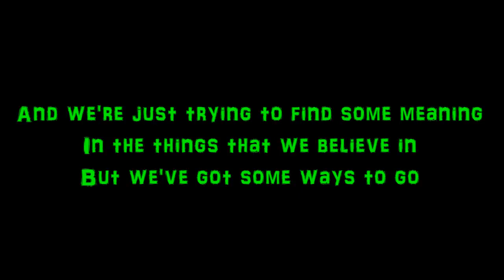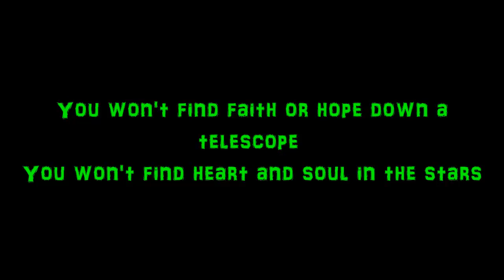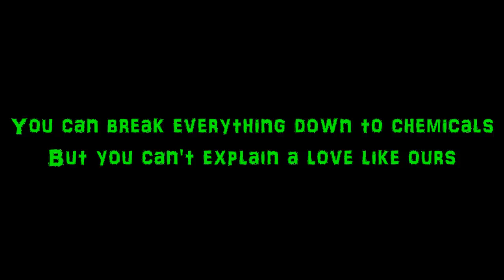Science and Faith - The Script Lyrics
On-screen lyrics for Science and Faith. The Script at their peak!